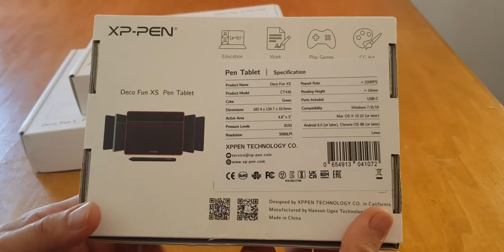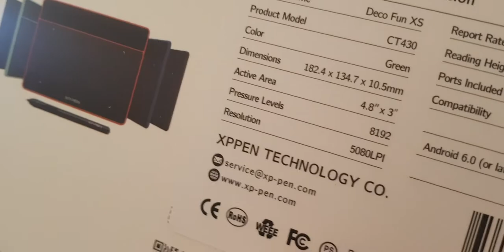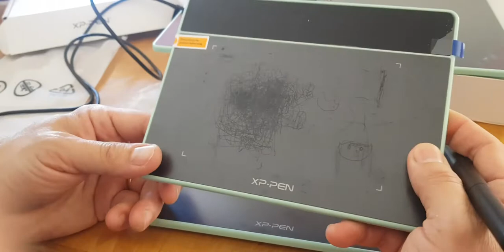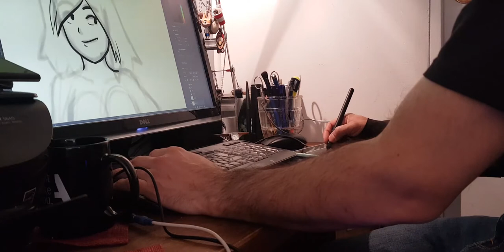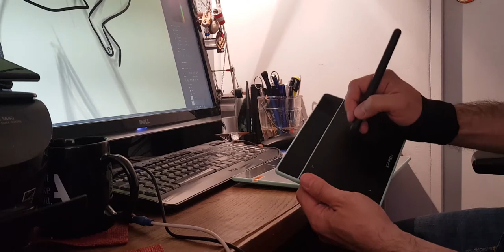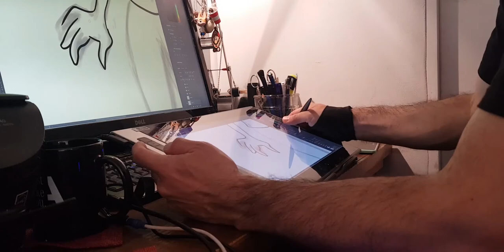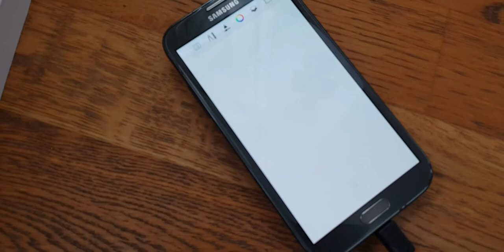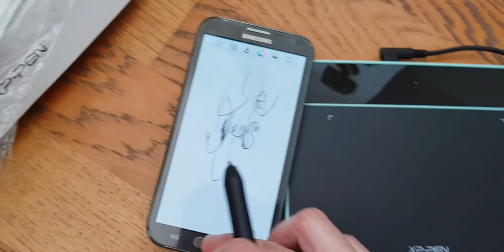Test et avis de la tablette graphique Deco Fun de Xppen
Après plusieurs jours d'utilisation, les tablettes XPPen s'avèrent tout à fait recommandables : niveau technique, rien à redire mais en même temps avec ce type de produits bien rodés il est plutôt courant de ne pas leur trouver de défauts. Le stylet est très bon, l'inclinaison est bien gérée (sauf sur le modèle XS puisque cette option n'est pas disponible). La gestion de la pression est excellente et le feeling général est très bon. La prise en main est facile, l'installation se fait toute seule et sans encombre. Ajoutez à cela un prix très abordable et vous aurez des modèles de tablettes graphiques aillant un des meilleurs rapport qualité/prix du marché. Idéal donc pour débuter, ou pour acquérir une seconde tablette "de voyage". Personnellement j'ai un PC de bureau dans un tour sur lequel est branché ma tablette Innovator 16 (avec écran, donc) et la petite Deco Fun XS. De cette manière, je peut utiliser mon Innovator 16 pour les gros travaux "pro" d'illustration et utiliser ma Deco Fun pour tout le reste dès que j'ai un petit truc à faire sans avoir à sortir l'artillerie lourde et installer mon Innovator16. Les stylets sont compatibles donc pas besoin d'en avoir tout un arsenal : un seul suffit. C'est aussi un excellent choix pour une première tablette, que ça soit à destination d'un adulte ou d'un enfant. En plus le look coloré lui donne un côté fun (d'où le nom :D)  qui amusera tout le monde.

La tablette Deco Fun XS bleu Océan
La tablette Deco Fun XS bleu Noir Classique
La tablette Deco Fun XS bleu Vert pomme
La tablette Deco Fun XS bleu Rouge Carmin

La tablette Deco Fun S bleu Océan
La tablette Deco Fun S bleu Noir Classique
La tablette Deco Fun S bleu Vert pomme
La tablette Deco Fun S bleu Rouge Carmin

La tablette Deco Fun L bleu Océan
La tablette Deco Fun L bleu Noir Classique
La tablette Deco Fun L bleu Vert pomme
La tablette Deco Fun L bleu Rouge Carmin